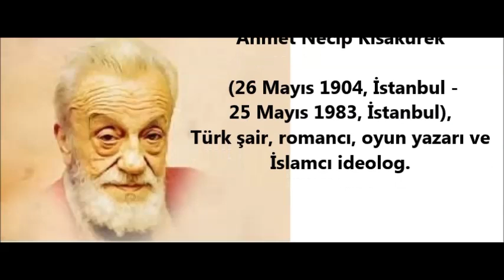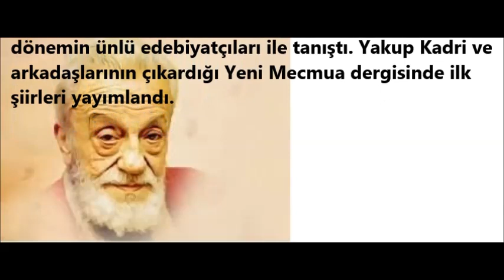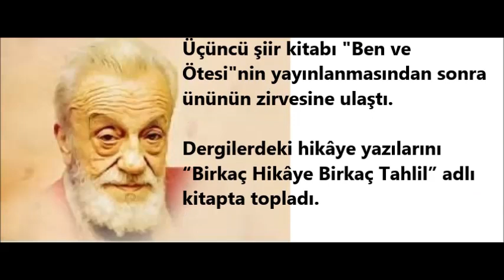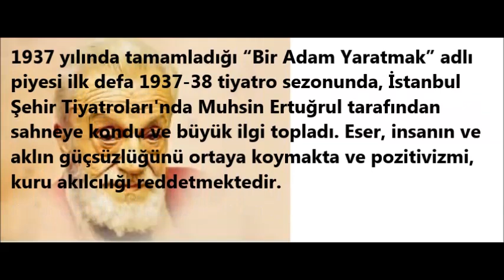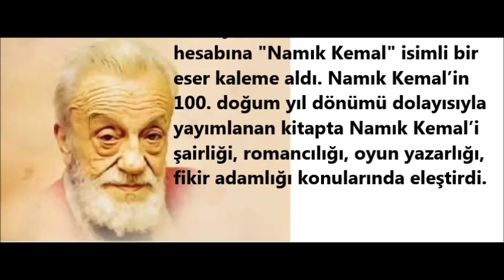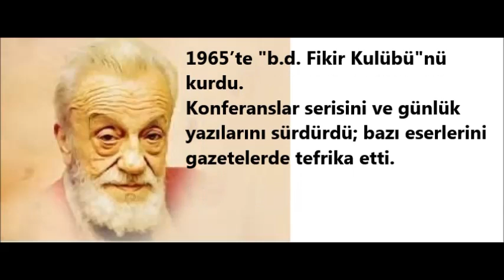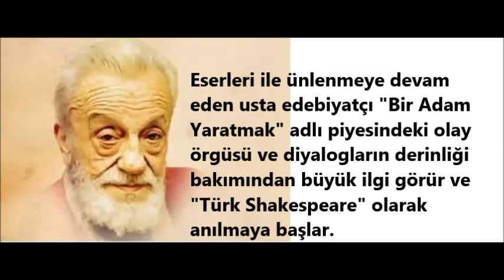Necip Fazıl KISAKÜREK Kimdir?